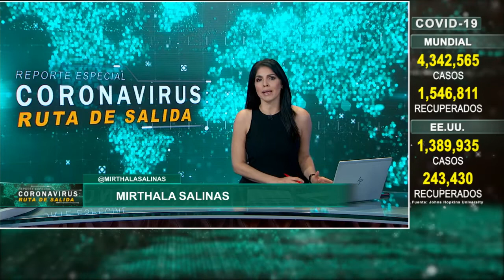PLAYAS DE CALIFORNIA ABREN CON CIERTAS RESTRICCIONES – Noticieros Estrella Tv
A pesar de que los casos por covid-19 en California, siguen en aumento, el día de hoy las playas del condado de Los Ángeles volvieron a abrir, aunque con ciertas restricciones.
Victor Cordero con los detalles.